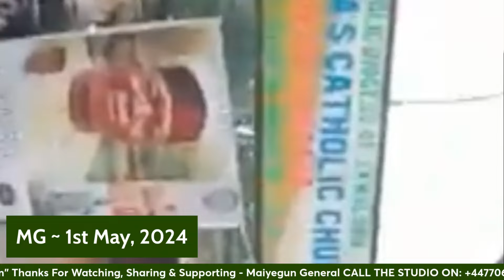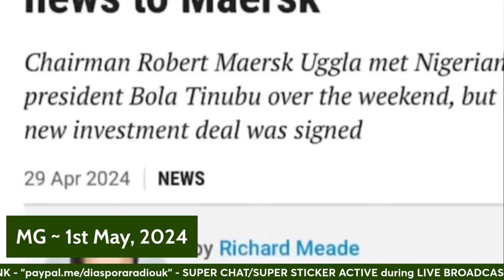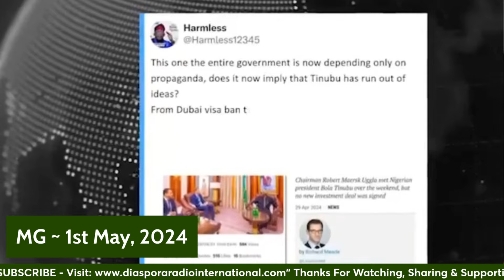David Umahi Accuse Peter Obi Of Inciting Igbos Against Tinubu By Criticising His Coastal Road - Pt 2